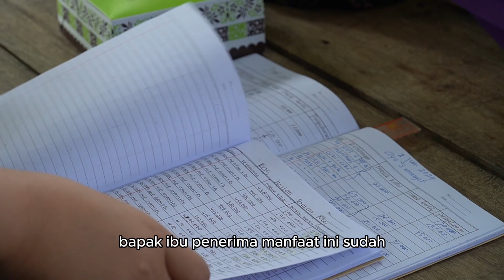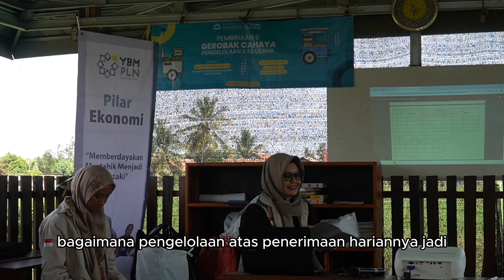Sejahtera Bersama Disiplin Mencatat Pendapatan Usaha